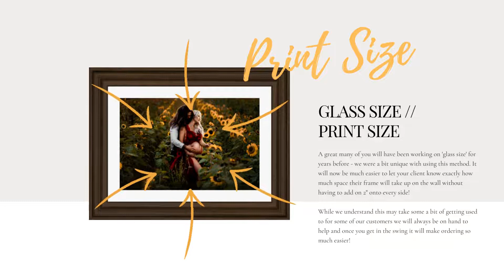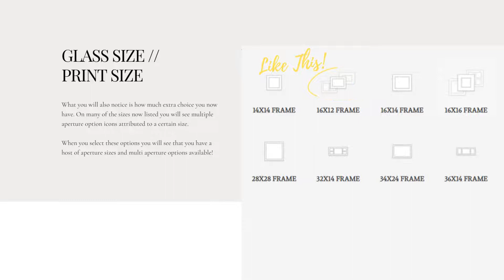How to Order with Digitalab's NEW system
A brief introduction to some of the key new features of our fantastic new ordering system!